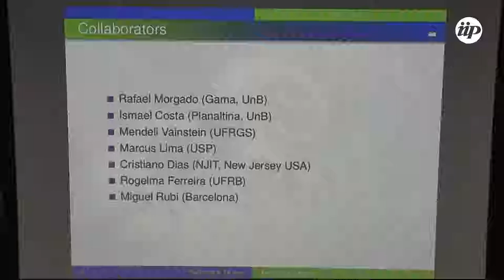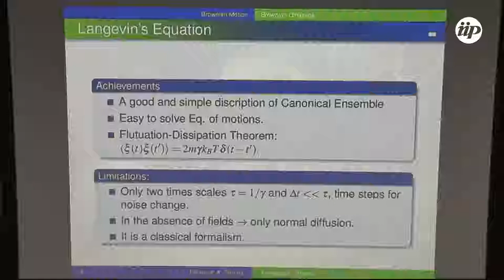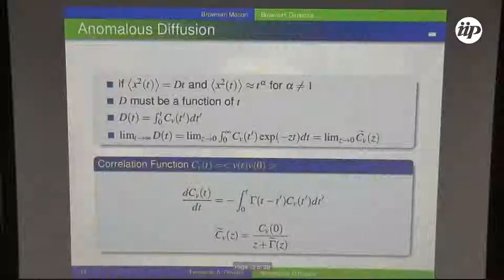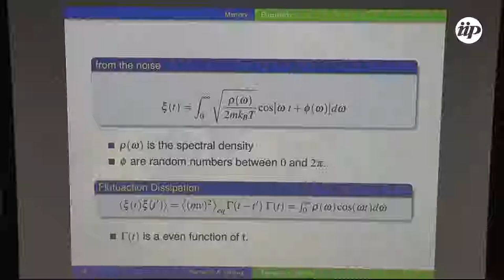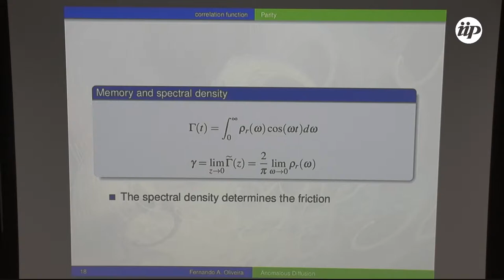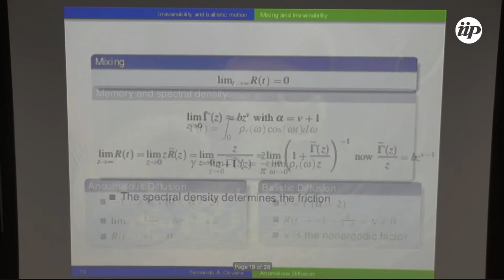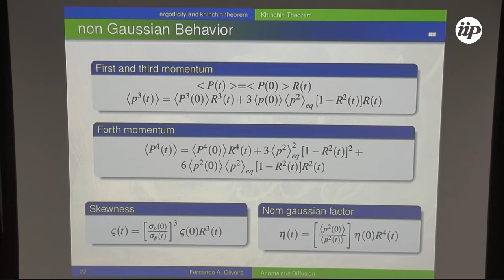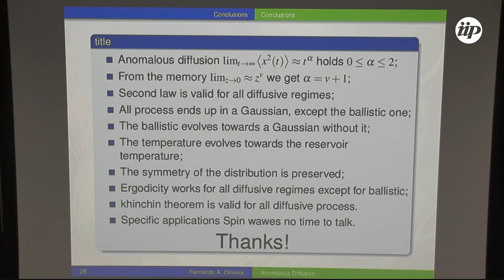Ergodicity violation in diffusive systems - Fernando Oliveira